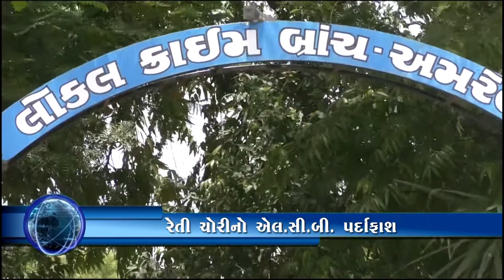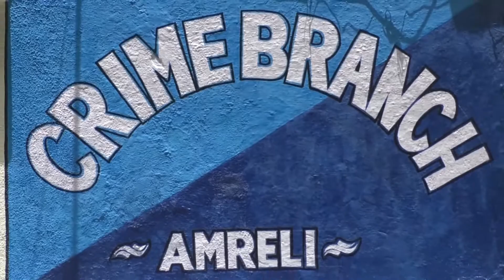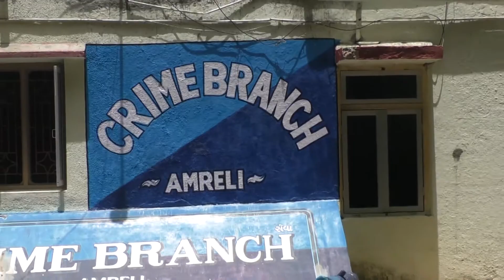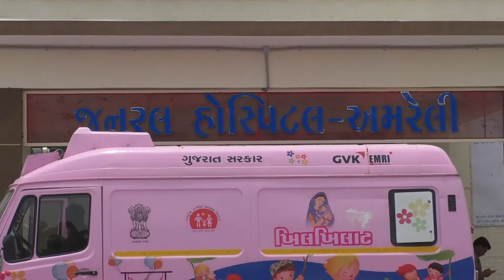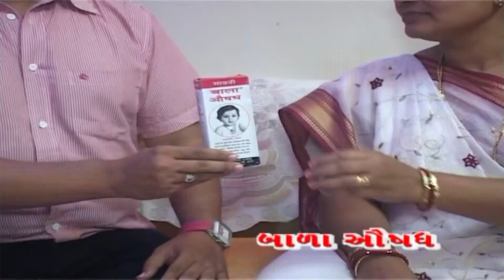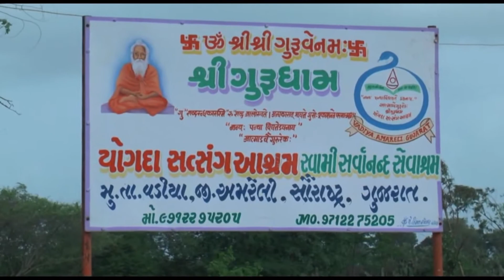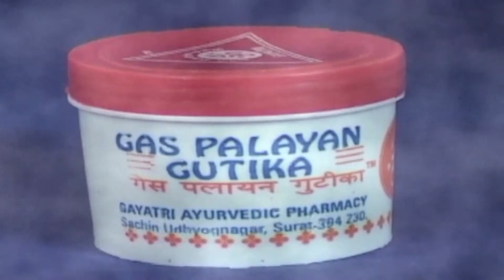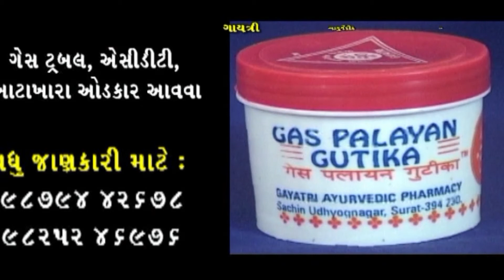6 - 7 - 2017 namo hindustan news